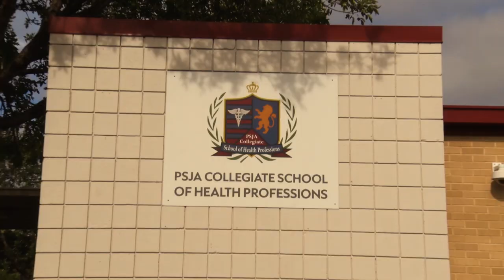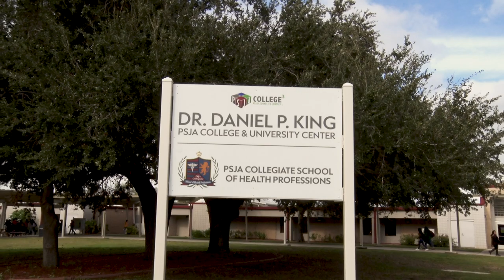PSJA Collegiate Promotion | Where My Future Starts